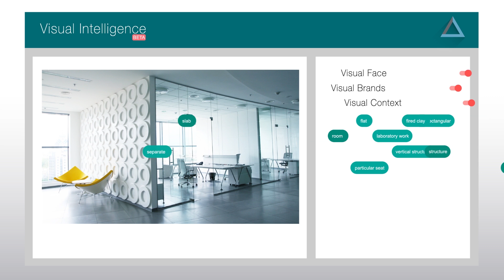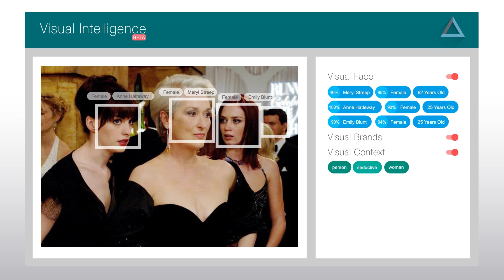Understanding Faces, Brands, and Context with Visual Intelligence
From our Inception program, hear from the two co-founders of Deep Vision, Agustin Caverzasi and Leandro Lichtensztein, on their visual intelligence API solution that classifies faces, brand logos, and context for the e-commerce industry.